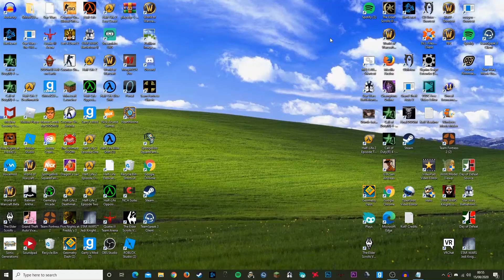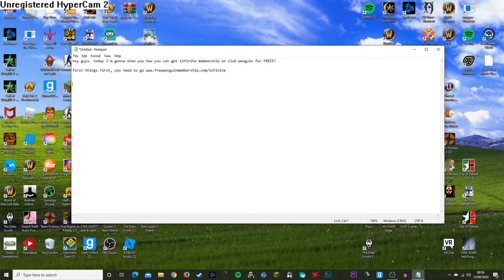Recreating 2008 YouTube in 2020!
Remember back in the day in 2008 when YouTube videos consisted of people making vids how to get free membership on Club Penguin and other cool stuff?! Me too. So I thought I'd recreate that glorious age... but with a twist! :D